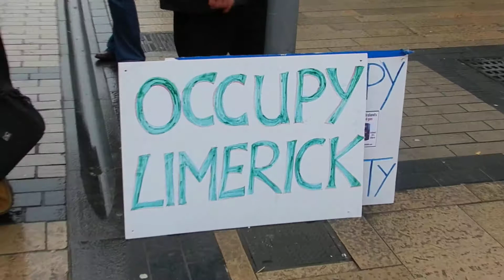Occupy Limerick March for a better future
Occupy Limerick March week 2
28/1/12 Clip 3